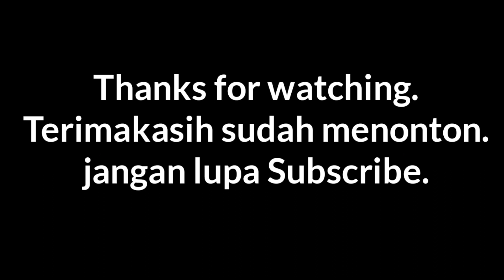Lagu Naik kereta Api Thomas 2021 | Lagu anak Indonesia terpopuler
Assalamualaikum.

Lirik lagu naik kereta api | Lagu anak Indonesia terpopuler | Lagu naik kereta api

Lirik lagu naik kereta api,lagu anak Indonesia terpopuler,lagu naik kereta api terbaru

Lirik

Bolehkah naik dengan percuma
Ayo kawanku cepat naik

Jangan lupa dukung terus channel
- Muhammad Sultan